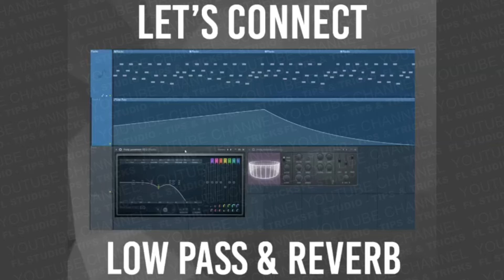FL Studio - LINK 2 AUTOMATION